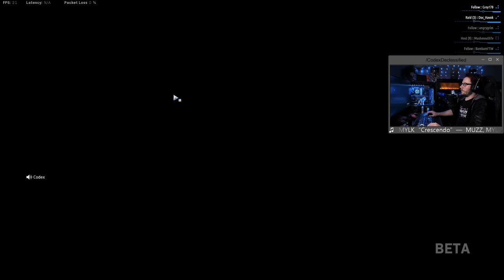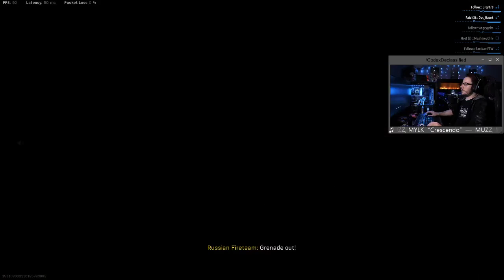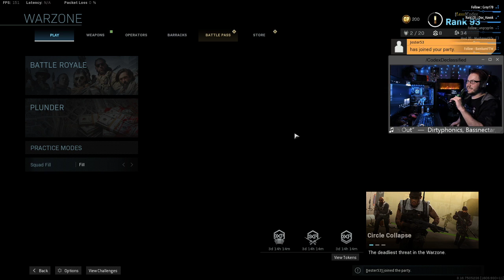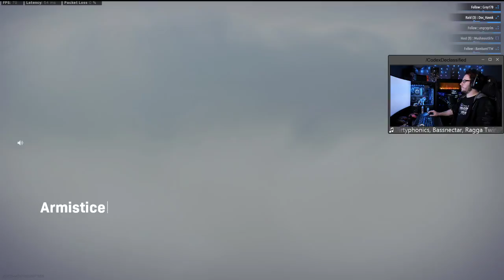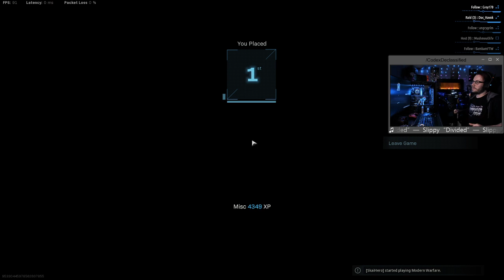Epic 19 Kill Warzone Win: Call Of Duty Modern Warfare Warzone